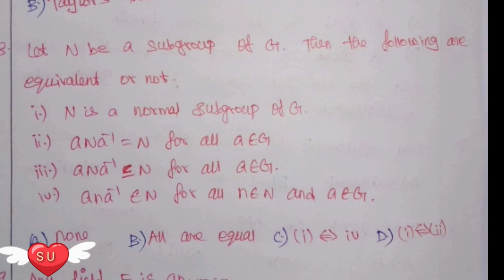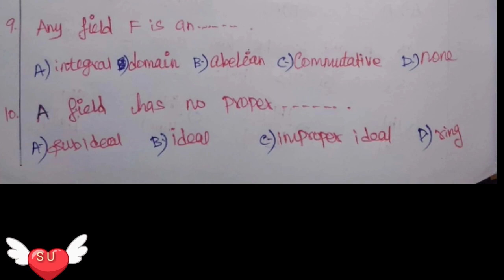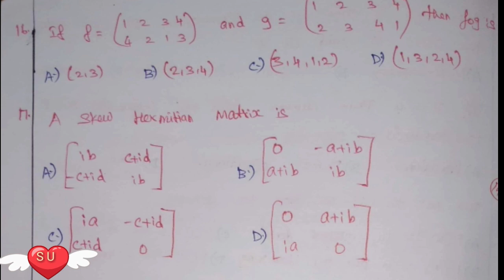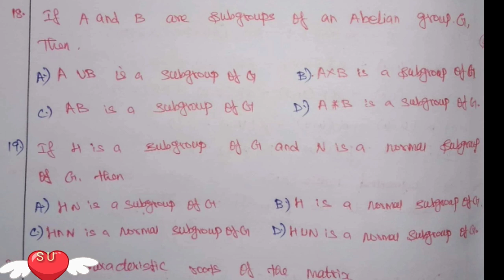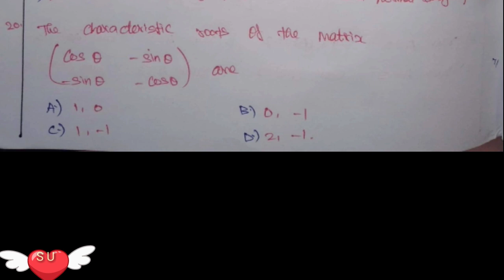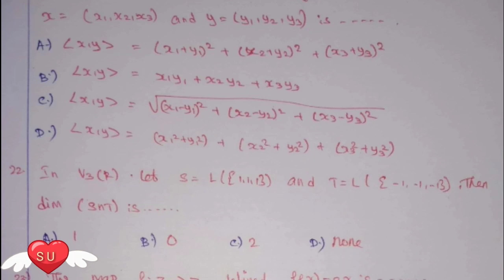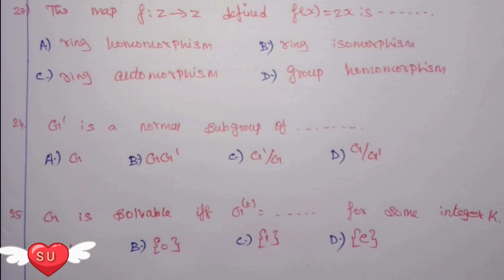PGTRB Maths algebra test-1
30sec per question it's useful for online test